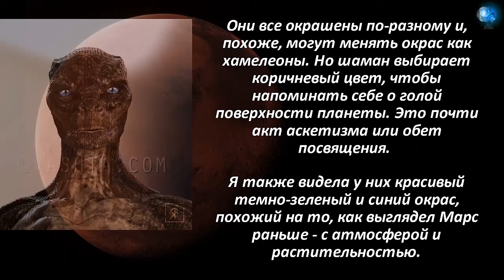Рэнди КРАМЕР Что мы узнали, находясь в плену у рептоидов Описание коренных рептилоидов Марса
Что мы узнали, находясь в плену у рептоидов  Описание коренных рептилоидов Марса.

Источник ВК "Космическое Сознание"
Перевод Александра Черкасова:

Помощь Александру Черкасову: Сбербанк
 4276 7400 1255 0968  -  Черкасов Александр Львович